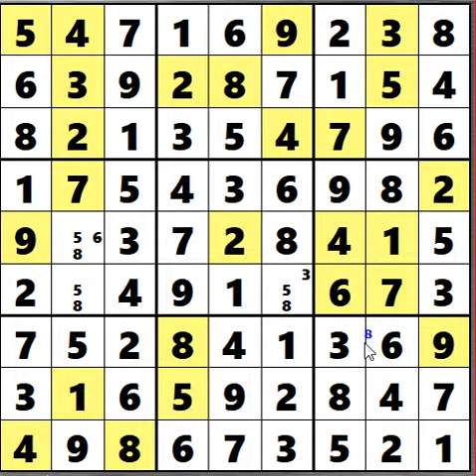38ième Sudoku Très Diabolique Avec Candidats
Je l'ai terminé avec le technique Swordfish (x1)